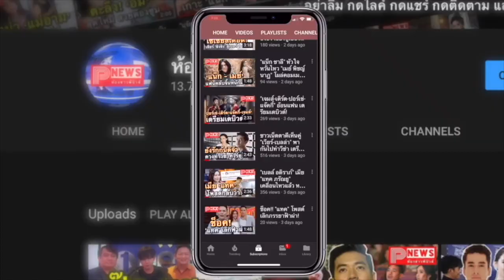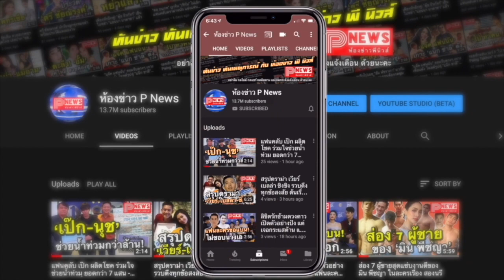ห้องข่าวพีนิวส์ | “วิน” จัดหนักอ้อนจูบ "ไบร์ท" ให้ล้มเลย เรตติ้ง “เพราะเราคู่กัน” มาแล้ว